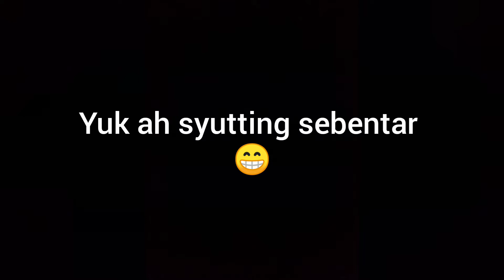Nongkrong di Warung pinus ciater subang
Kali ini aku mo nongkrong dulu bareng family...
Sejuk. Adem. Nyaman..
Kalo orang sunda mah bilangnya tempat niis hehehee